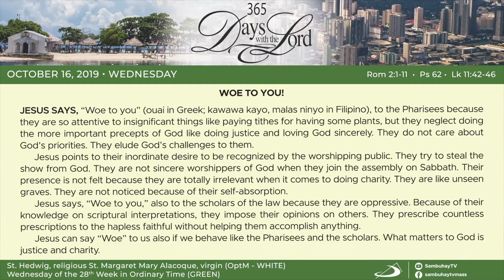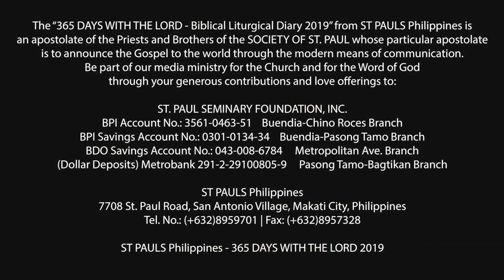October 16 UPLOAD